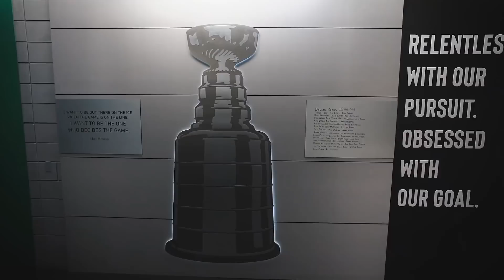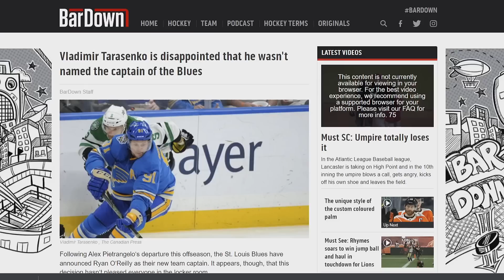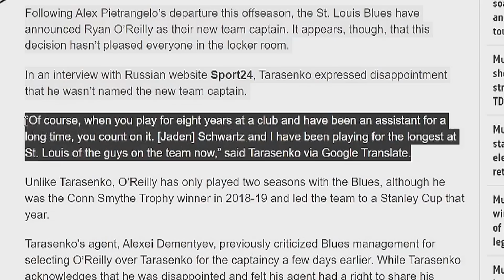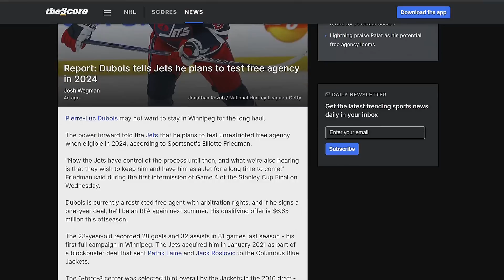NHL/These Players Want To MOVE ON From Their CURRENT TEAMS?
A special thanks to the following Patrons:
Mark Clauser, Florida Catholic Guy, Hunter Burch,  Dom Margiotta and Patrick K!